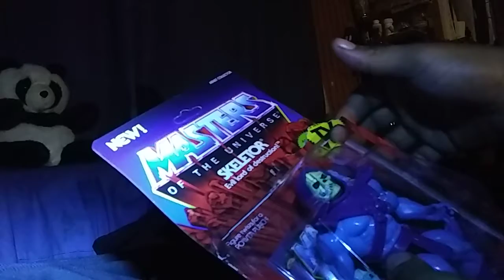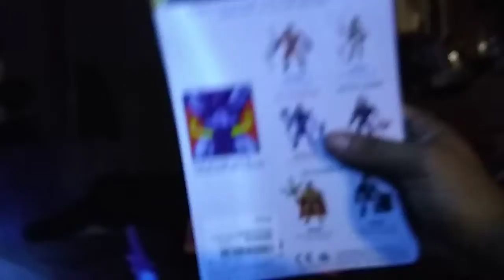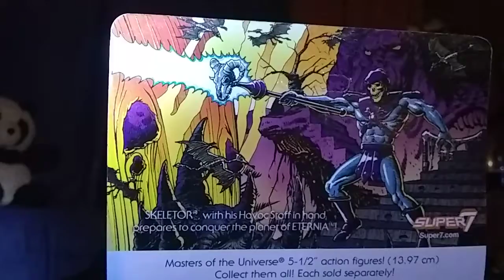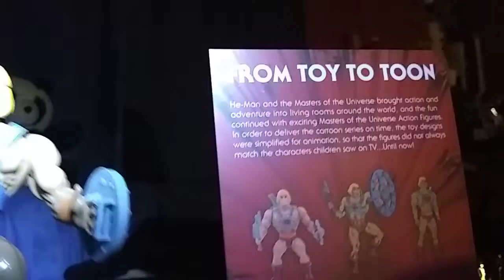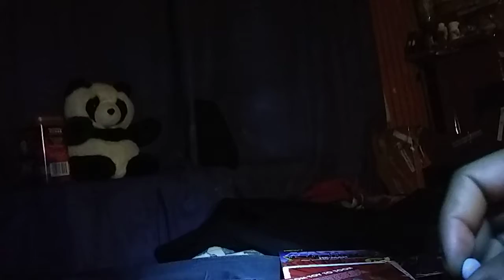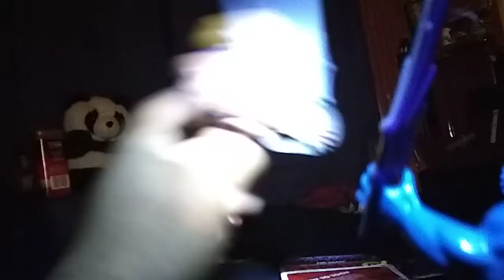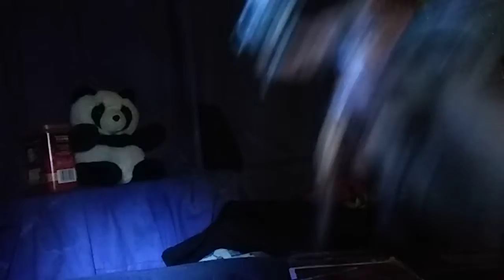September 22, 2020